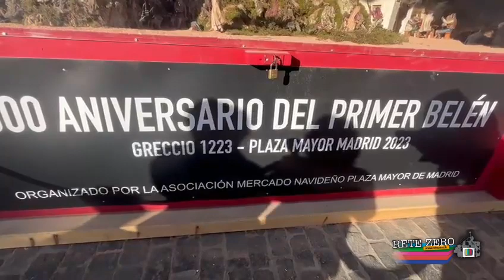Aspettando il Natale a Plaza Mayor a Madrid nel segno del Primo Presepe di Greccio con Francesco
Aspettando il Natale a Plaza Mayor a Madrid nel segno degli ottocento anni del Primo Presepe di Greccio con Francesco nel cuore del mondo